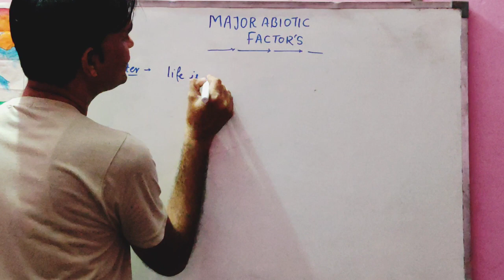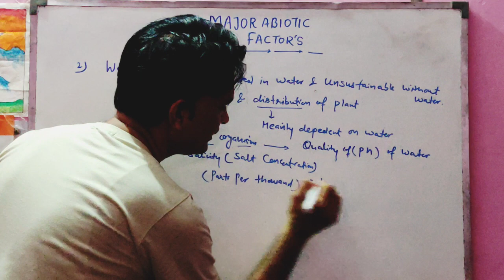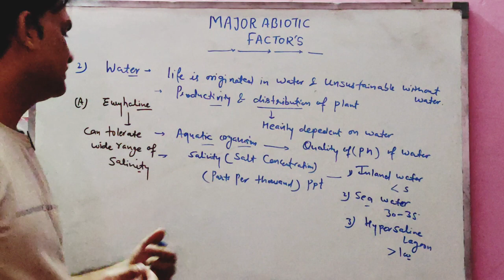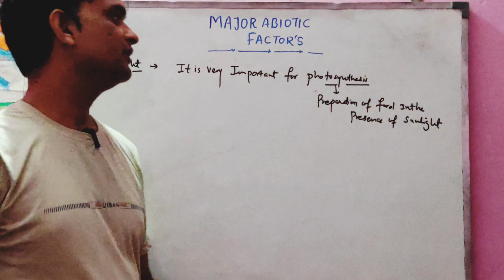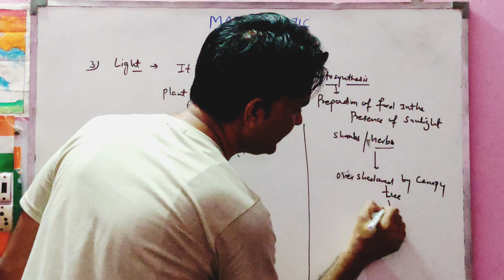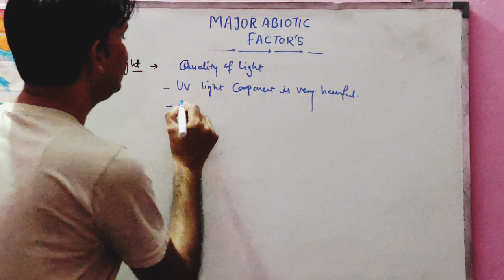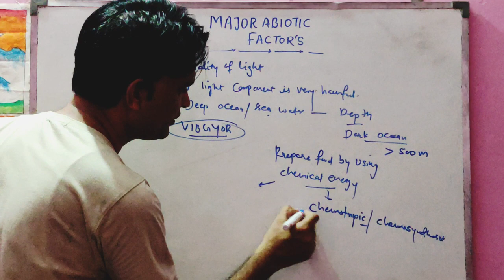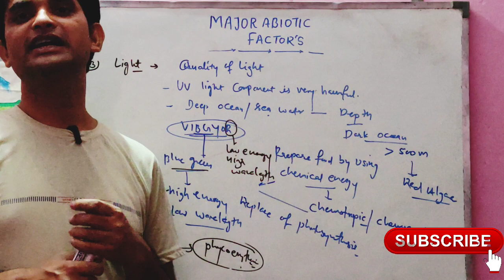Abiotic factors # Light & water # organisms and population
Ecology # Abiotic factors light & water # ch.13 organism & population#abiotic#Abiotic factors in an ecosystem//Euryhaline and stenohaline//Different condition in different habitat photosynthesis How light intensity affect the rate of photosynthesis experiment
this video is very supportive and helpful to students who prepare competitive exams like AIIMS, NEET Aspirants